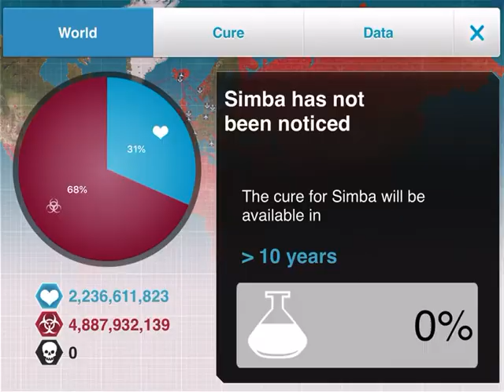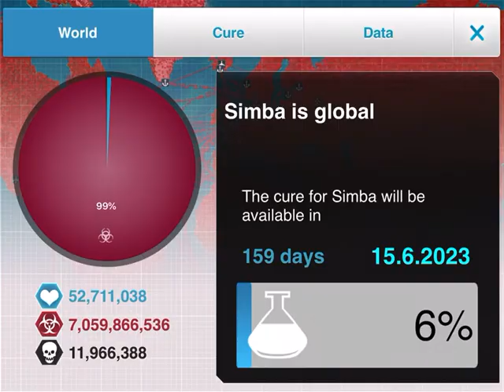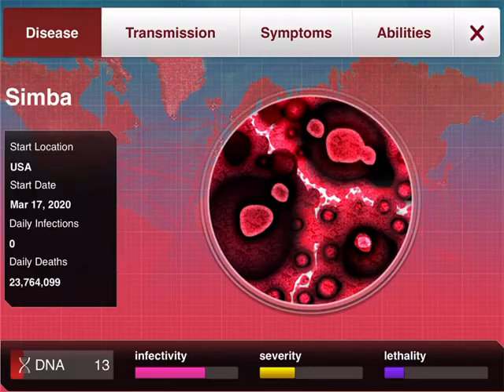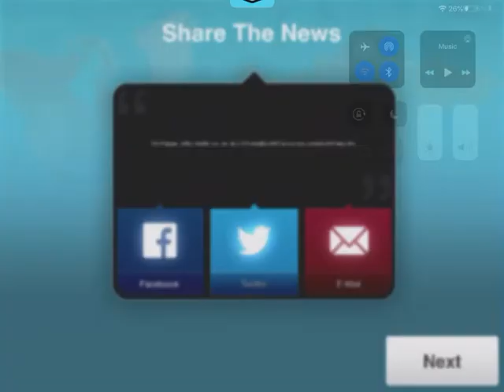So close!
I wish I could beat this game. But it took to long